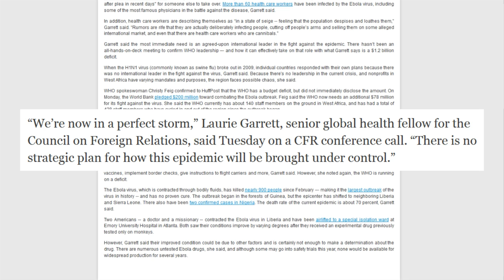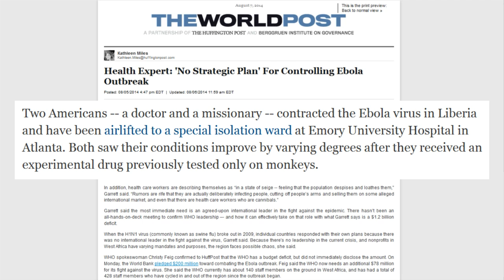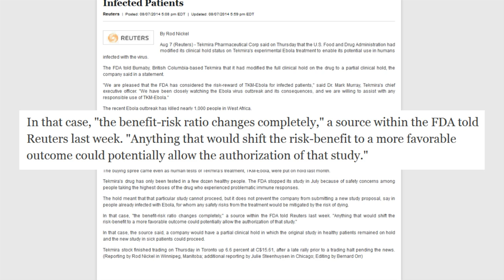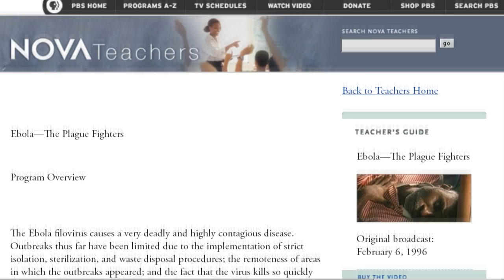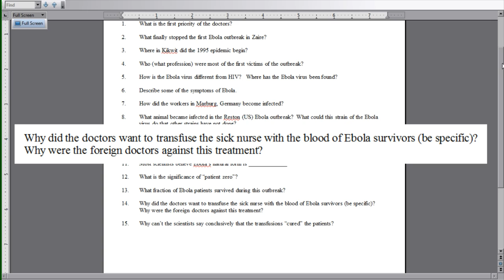The Ebola Cure Controversy - 30 Years Ago and Now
There has been a new untested treatment used on two Americans infected with the Ebola virus, sparking a controversy about a potential cure. However this isn't the first controversy over an Ebola treatment. In 1995 during a breakout in Zaire, local doctors used a simple transfusion method on nine people. Despite vocal opposition from the Western doctors on the scene, eight of the nine people survived.

This video contains clips from Huffington Post Live and PBS' Nova - Ebola, The Plague Fighters.
Inside you'll hear Richard Carmona, Former Surgeon General of the US, plainly saying that these types of vaccines don't have much interest from pharmaceutical companies because of their infrequent use... essentially because there hasn't been money in it, until now apparently. However almost 20 years ago a simple, pharmaceutical free, solution may have worked on those eight of nine victims treated. Should we already have a cure?